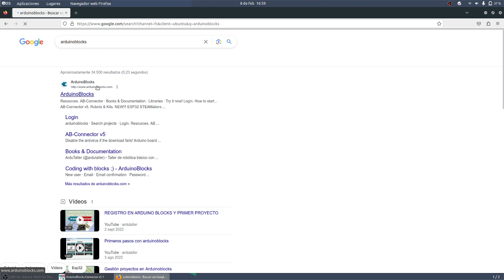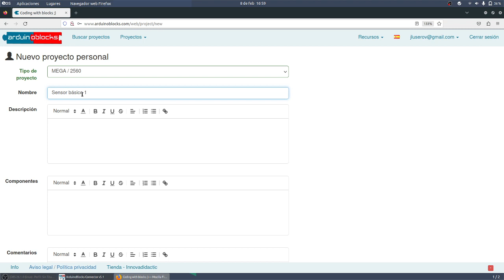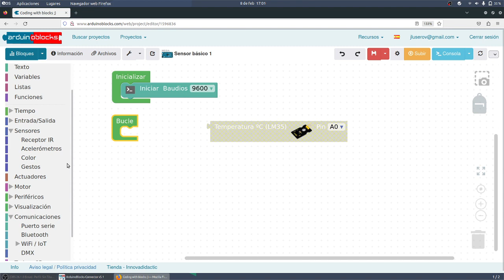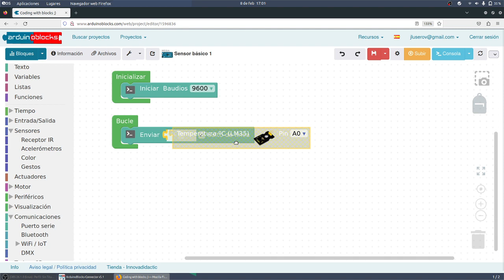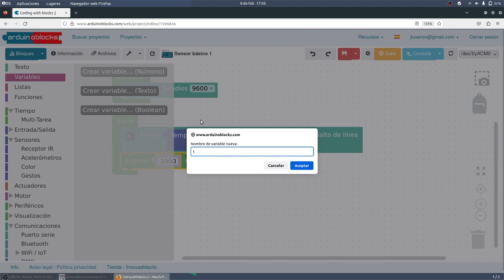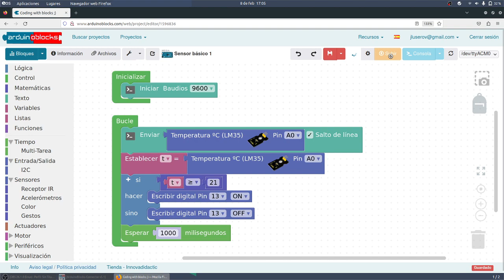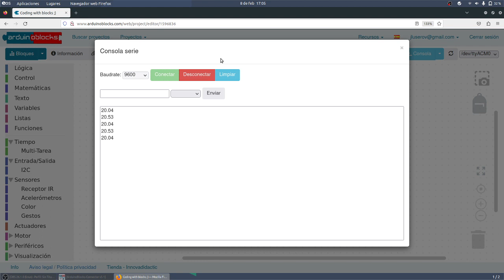Arduino blocks Sensor o actuador simple puerto serie MONTESTEAM LOS ORIGINALES IES MONTERROSO